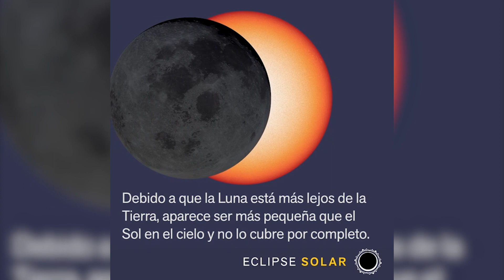Emiten recomendaciones para ver eclipse solar en Guadalajara | Jalisco Noticias